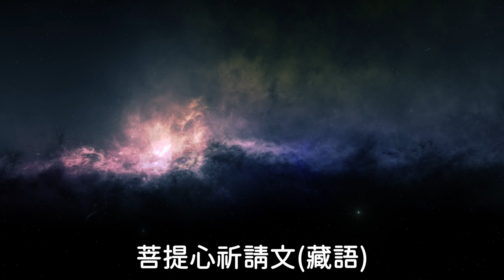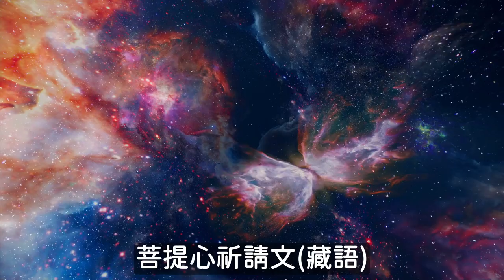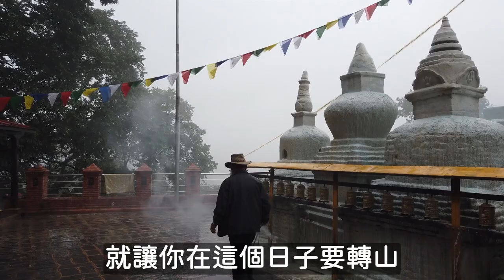佛教節日讓你不生病的真正意義｜洛桑加參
兩千五百年前釋迦牟尼佛為我們帶來許多智慧上的啟發，因不捨世人受到煩惱與病痛折磨😣，因此傳了許多讓你我都能活得更好的佛法。在靈性修持上，是去除沒必要的執著，提醒我們，要打開眼界，看看真實的世界，遠離虛妄、不安和敵對。
然而在公共衛生上、在身體鍛煉上，從我醫生的角度來看👨‍⚕，我覺得佛陀傳的法裡面，許多養生、衛生的概念，比方說沖洗鼻子(改善過敏症狀)、以印度苦楝枝清潔口腔(牙齒保健、清除病原微生物)，以及在大自然裡走路或稱經行、走路禪(培養體力與思考力、提升消化機能、幫助疾病痊癒)等等。我覺得都非常先進、簡單，而且還適合所有人執行👍。在那個年代能想到這些，真是超級厲害的。
甚至連照護生病人的態度，也有指示，流傳到西藏，直到現在，藏醫老師們還是遵守著佛陀的教誨，以慈悲心、菩提心，撫慰身心受苦的人。這真的是很好的一個傳統。
但若光只是身體的事，那處理起來還算簡單容易，最最干擾的健康的，其實是我們的「習氣」😳，特別是一些不利生的惡習，如怠惰、懶得動、貪心貪睡貪吃都算。於是，就有了很多活動、節日，引導大家去轉山轉水轉佛塔，轉動經輪。像我家鄉就有一個藏地最大的轉經輪，要好多人一起出力，才能推動。
在這些佛教節日、習俗、慶典裡，你去參加，一方面心裡高興，一方面還透過種種活動，促進血液循環、改善代謝機能並增加了肌耐力。像我媽媽年紀很大了，走起山路來有時候都還比我快，她最喜歡去山上的佛寺拜拜，拜著拜著，除了得到了心靈上的寧靜安適😌，還順便獲得了好體力🦵。佛教引導人們養生的方法，就是如此樸實無華卻又非常有效。
大家來我診間，有時候會看到我用礦泉水在供綠度母，這是為什麼呢？其實這也是一種去掉貪念的心靈修煉。
藏傳佛教中，最純淨的供養，就是供水💧，乾乾淨淨、無絲毫雜念。水是最容易取得的供品，不需要花大錢購買，以水來禮敬佛菩薩，不會升起捨不得的吝嗇心，因此我們藏人認為練習供水，能放下貪念、得到心靈的淨化。放下貪念之後，即便日後供奉的是瑪瑙、珍珠、綠松石、青金石，心情也會跟供水一樣，沒有絲毫不捨，能做到這樣，你就成功了，師父會說你開智慧了🤩。
要能放下「不捨」的心念，說簡單很簡單、說難也很難。很多人表面上做了不少好事，但仍有私心在裡頭，心裡對付出的財力物力還有眷戀，或是希望能得到他人稱讚，這都讓付出變得不純粹、讓善意沾染其他雜念。所以在西藏，一切供養從最單純的供水開始練習起，訓練無私、訓練捨得、訓練不求回報、訓練內心的平靜祥和。
珍惜難得可貴的人身，去善待每一個器官、每一條肌肉。佛學裡許多教導、戒律、節慶的用意，都是在引導你為善、開智慧✨。用有智慧的方式來照顧好自己和他人的身心靈。佛法是教我們活得更好的方法，越學越健康、心越寬，這樣就很好。

👇Chapters章節 :
0:00 片頭
0:07 菩提心祈請文
1:37 人的懶惰習性
2:44 貪嗔癡對於健康的影響
3:51 健康而生活化的佛教儀式
5:14 戒除惡習
5:58 佛法教義的精神